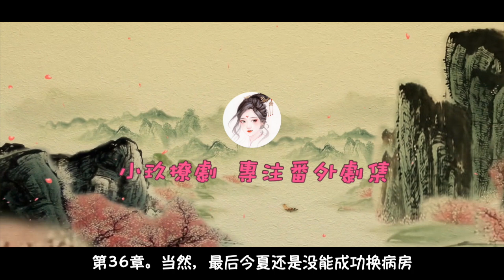《绎夏》之圈套 第36章。